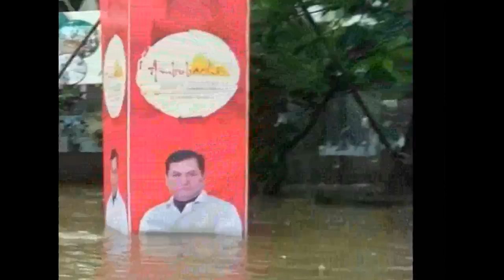1 electrocuted to death in artificial flood in Guwahati